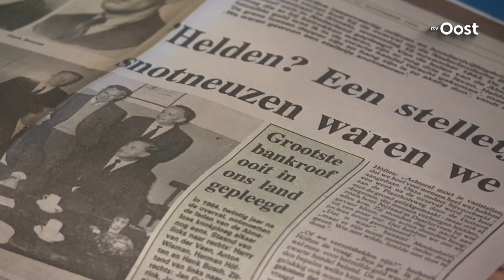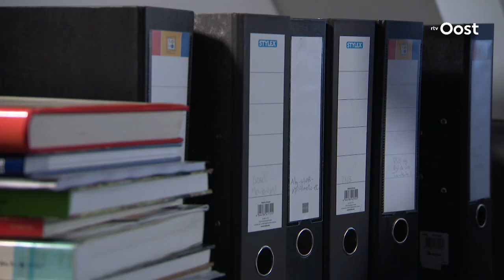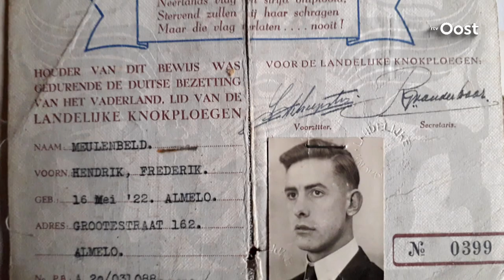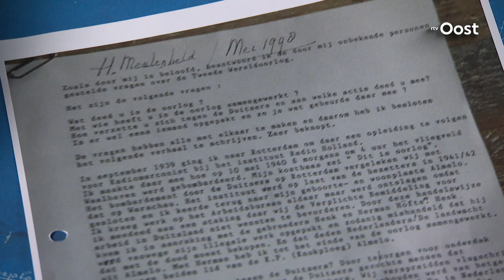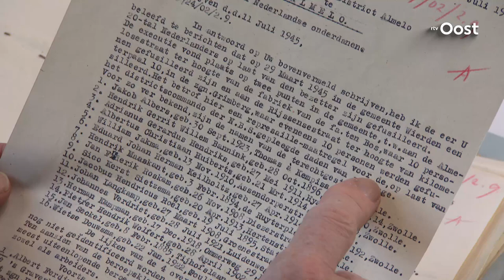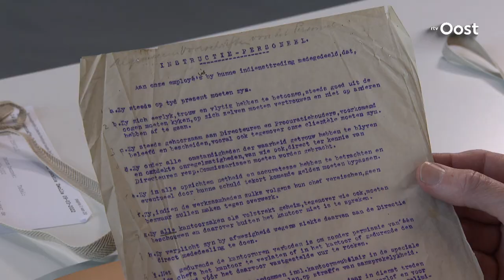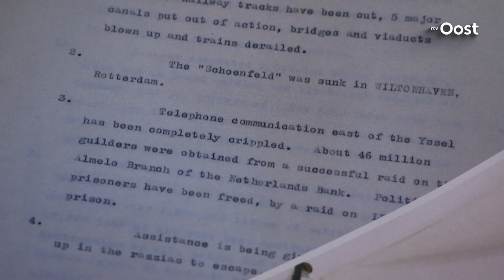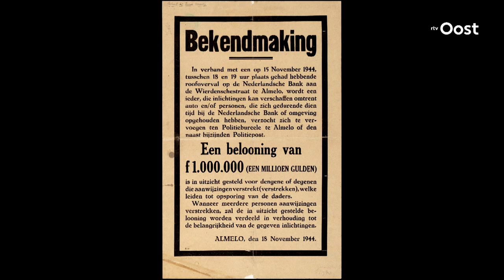De grootste bankoverval aller tijden: dit is het verhaal | RTV Oost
Het wordt de grootste bankoverval aller tijden genoemd. De verzetsdaad in de Tweede Wereldoorlog in Almelo. Het verzet roofde 46 miljoen euro.

Bij RTV Oost zie je spraakmakende documentaires. Heb je de documentaire over Hannelore al ooit gezien? Hannelore is het sektemeisje dat als kind werd misbruikt in de sekte van Sipke Vrieswijk. Of heb je onze documentaire over de Vuurwerkramp Enschede ooit gezien? Of de uitgebreide terugblik op het drama met de monstertruck in Haaksbergen?